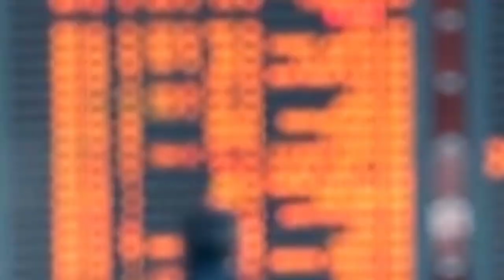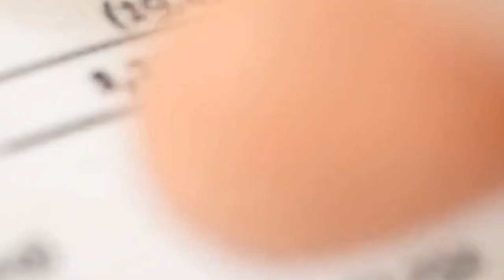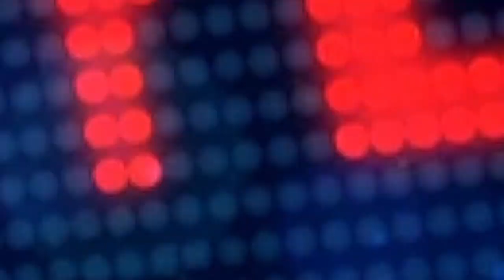How Do Airlines Handle Overbooking & Flight Cancellations?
How Do Airlines Handle Overbooking & Flight Cancellations? | Airplane Pilot Life
Looking for the perfect gift for the aviation enthusiast in your life? Look no further than our Flying Airplane Pilot T-Shirt! Our high-quality tee is designed with the aviation lover in mind, featuring a stylish and comfortable design that's perfect for any occasion. With its unique and eye-catching design, our pilot t-shirt is sure to make a statement and let the world know that the wearer is a true aviation aficionado. So why wait? Give the gift of flight with our Flying Airplane Pilot T-Shirt today!

Hi, my friends. Please keep following my Facebook group.